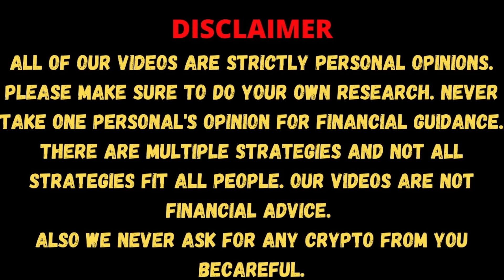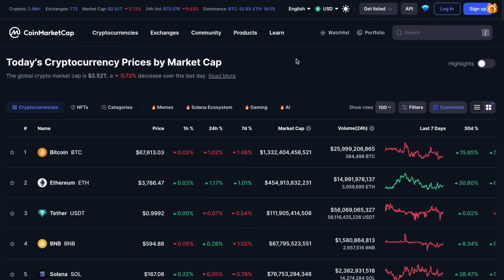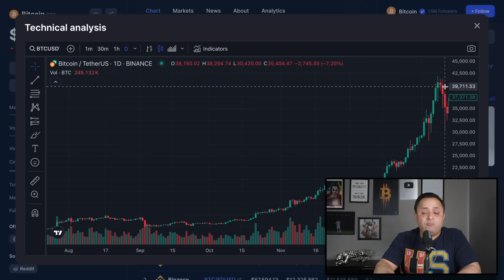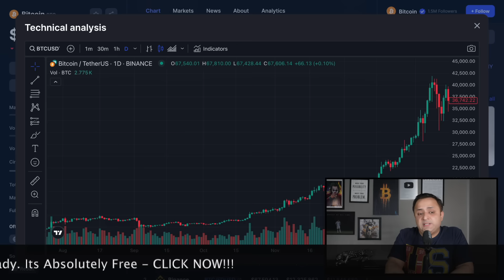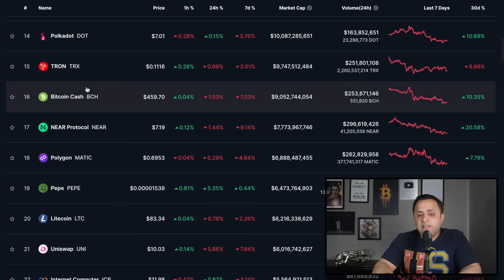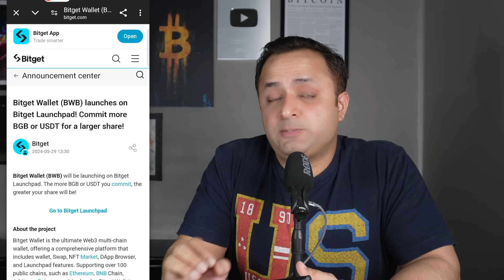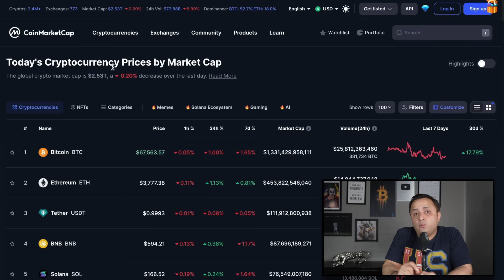🚨 CRYPTO about to BLAST in NEXT FEW MONTHS of 2024-25 BE PREPARED | Crypto Airdrop | Crypto In Hindi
The Current conditions in the Crypto Market might look very boring and the increased frustration of the retail investor in the market. But if we look in the past Bitcoin and Crypto Market has been boring for a long time post halving we will get into what happened after 2016 Bitcoin Halving and 2020 Bitcoin Halving and what is the similarities towards the Bitcoin Halving in 2024. The Parabolic Run of the Crypto Market is not far now. We will also speak about the BWB Airdrop where you can participate and make good profits. Let's Discuss.

🟡 WHERE TO BUY CRYPTO FROM (LIST OF CENTRALISED EXCHANGES):

🌟 KCGI Tournament - JOIN NOW!!! where if you join my team for KCGI 2024 & WIN up to 50,00,000 USDT
Team Name - CrazyHodlers

      (New Registration Open for Indian & Global Crypto Users)  (Bonus upto $30,000)

⭐ ONEKEY WALLET - Open Source & Easy To Use on a Daily Basis
⚡ Backed by Coinbase Ventures and open-source for transparency. Additional security layers like the tamper-evident seal

🟡 Stuff You See in the Screen:
👉 Bitcoin Poster (Background)
👉 Rode VMGOII USB Video Mic
👉 Sony ZV E10 (Camera I Use)
👉 New Bitcoin Poster